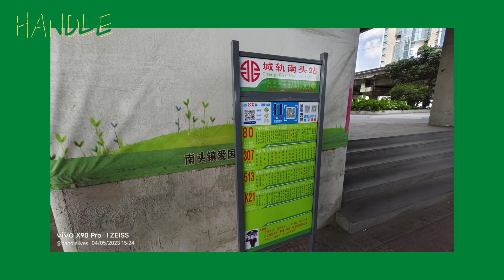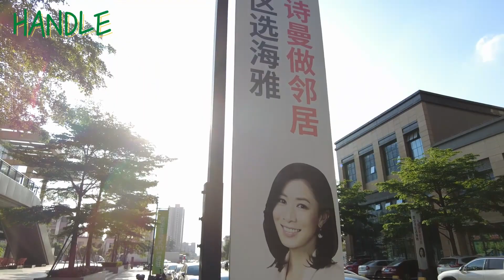【高鐵實測🚄】留意中山樓盤你一定知👀珠海站岀發前進南頭▶️小區商業而家咩情況🏠南頭可搭XX城市地鐵？| 海雅繽紛城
time▹ 05.2023
location▹ 中山市南頭鎮升輝北路2號（南頭輕軌站旁）

0:00 Intro
1:14 珠海站出發
1:55 南頭站到達
2:35 南頭站公交站
3:12 商業配套
4:37 海雅繽紛城實況
9:26 南頭地方特色